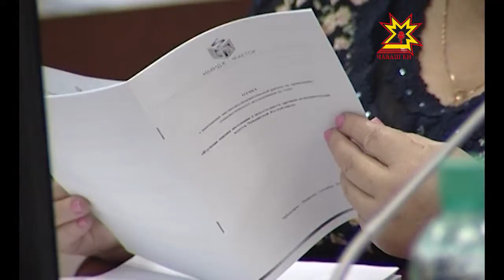Пушартан сыхланар!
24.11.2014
Иван Моторин видеоконференци мелĕпе район-хула ертÿçисемпе пушар хăрушсăрлăхĕпе çыхăннă ыйтусене сÿтсе яврĕç. Кăçалхи кĕркуннехи тата хĕллехи тапхăрсенче республикăра 904 пушар шута илнĕ. Ку пĕлтĕрхипе танлаштарсан кăшт сахалрах пулсан та лăпланса лармаллине пĕлтермест.